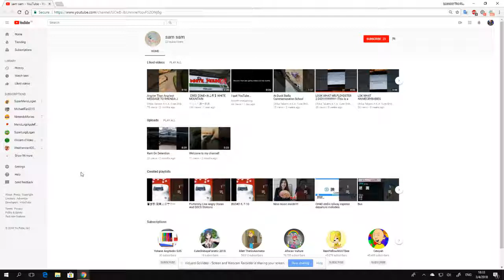Cringeworthy User Alert: sam sam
sam sam is cringeworthy for being a fan of Chika Takami A.K.A. Cute Shibuya.